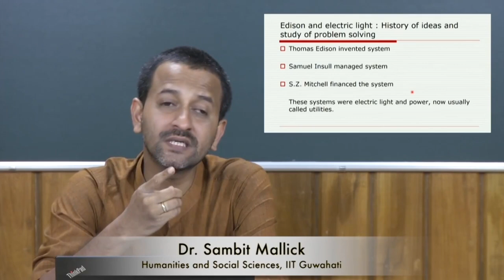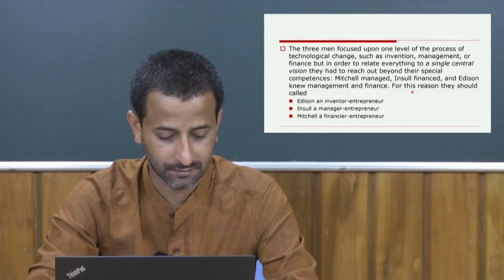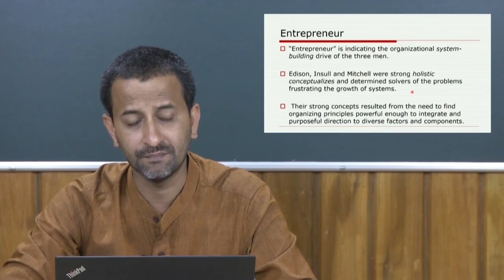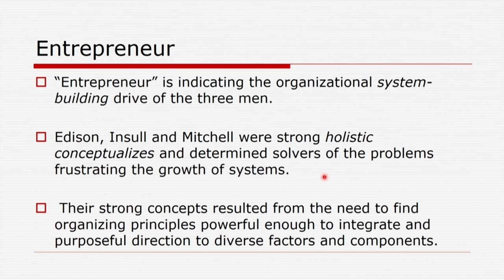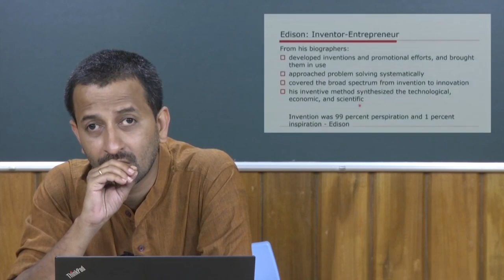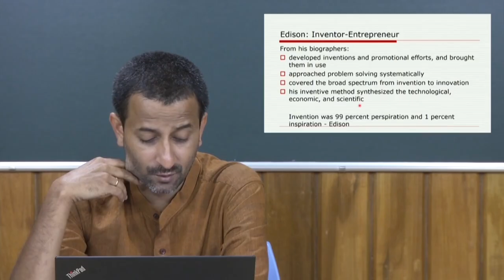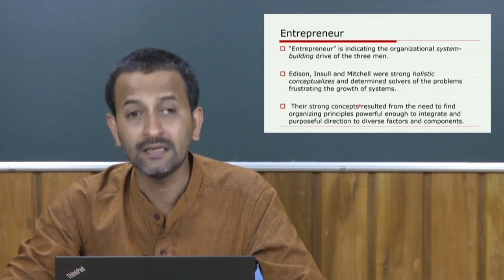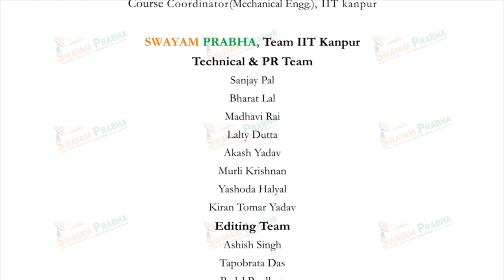Thomas Edison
Subject : Sociology